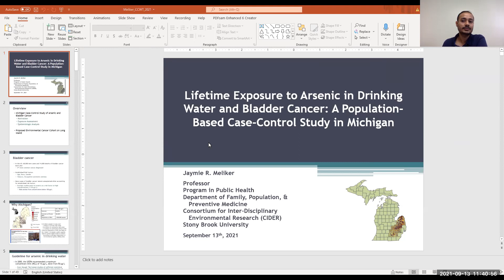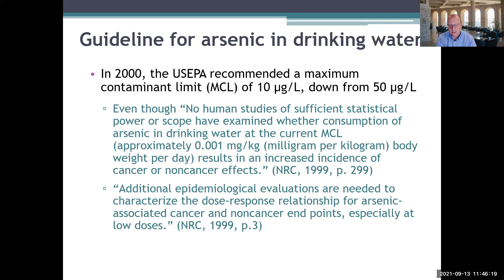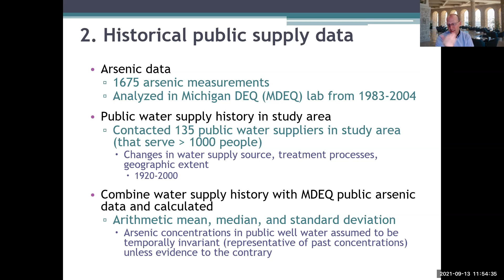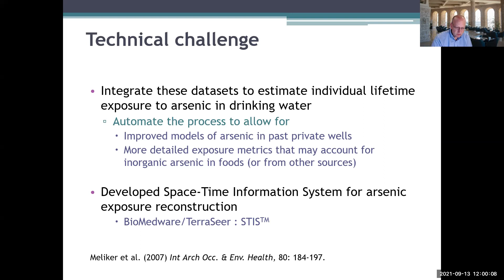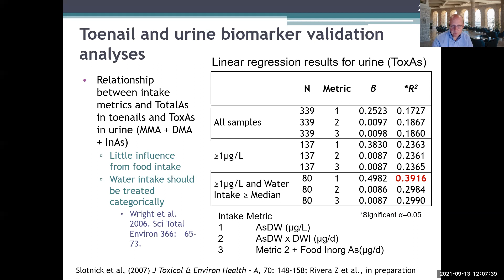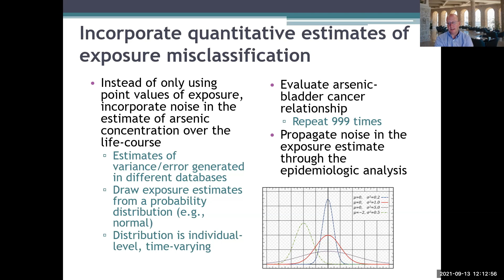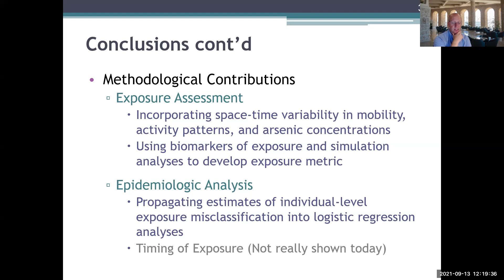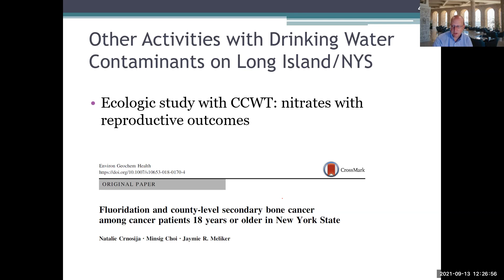Drinking Water Contaminants and Bladder Cancer: A Case-Control Study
Dr. Jaymie R. Meliker presents at the Center for Clean Water Technology's monthly seminar series on "Drinking Water Contaminants and Bladder Cancer: A Case-Control Study"